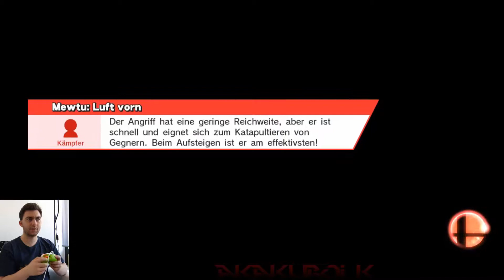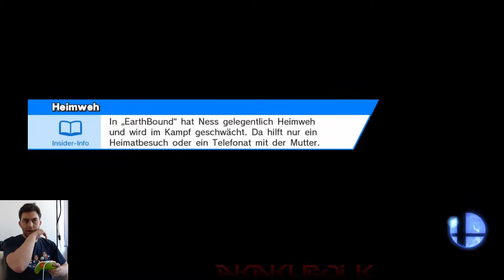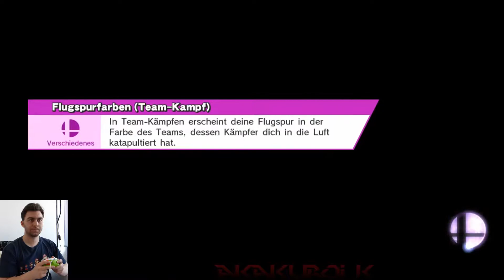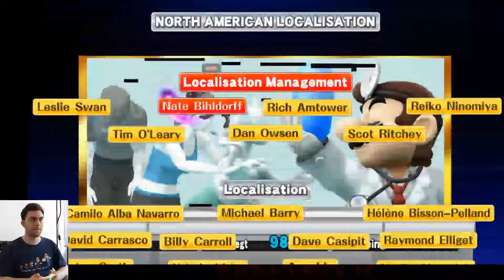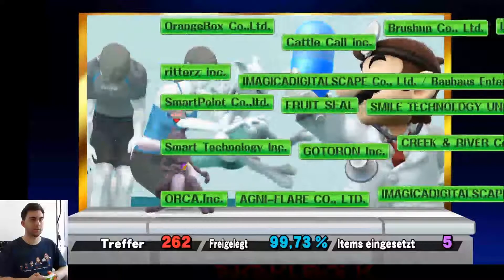Let's Play "Super Smash Bros. 4 WiiU" [38] ~ Allstar | Mewtu [DLC] (blind)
Let's Play Super Smash Bros. for WiiU
Part 38

Allstar-Mode: Mewtu [DLC]
(deutsch / 100% / blind)

Nachdem wir im letzten Part ein wenig mit Mewtu trainierten, geht es nun richtig rund. Mit dem ersten DLC-Charakter starten wir im Allstar-Modus gleich richtig durch und beweisen im schweren Schwierigkeitsgrad, wie badass Mewtu immer noch ist!

Game ~ Super Smash Bros. for WiiU
System ~ Wii U
Developer ~ Sora Ltd / Bandai Namco
Publisher ~ Nintendo